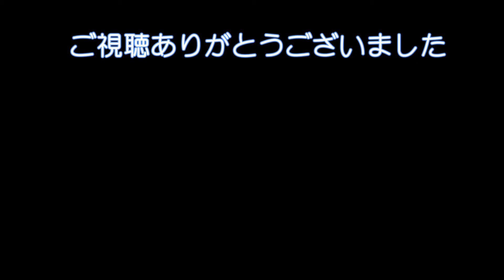たまにはロマンチックに・・♪ ゴールデンレトリバー ボクサー犬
いつもワチャワチャなチャム＆チャッピーだけど
たまにはゆったりお散歩な動画を。
秋の空ってキレイですね～✨

チャム（ゴールデンレトリバー）女の子
チャッピー（ボクサー）男の子
毎日元気に楽しく♪
チャム、チャッピーらしく過ごしている様子を
お届け出来ればと思っております😊

〜音楽〜

もう大丈夫。
 written by Greenfield

効果音ラボ